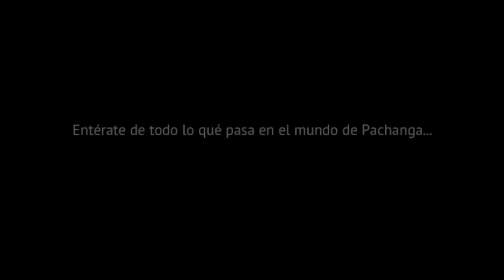The french bulldog for you family /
The french bulldog
  It is a canine breed originating in France
  and established as such in the late nineteenth century.

Name
 Frenchie
 Region of origin

 Characteristics
 Domestic dog (canis lupus familiaris)
 Dimensions
 30 cm tall approximately
 Size
 medium small

Call me what’s app 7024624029